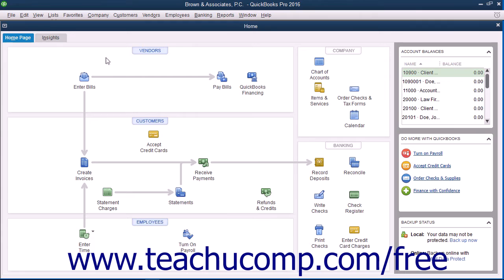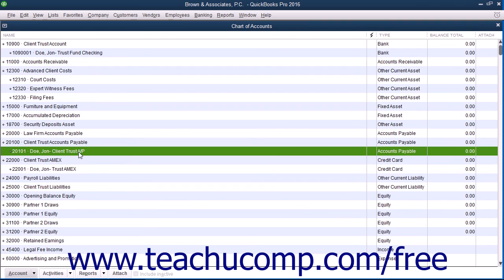QuickBooks Pro 2016 Training for Lawyers: Creating Accounts for Trust Management, Tutorial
Learn about Creating Accounts for Trust Management in QuickBooks Pro 2016 for Lawyers Visit us today!